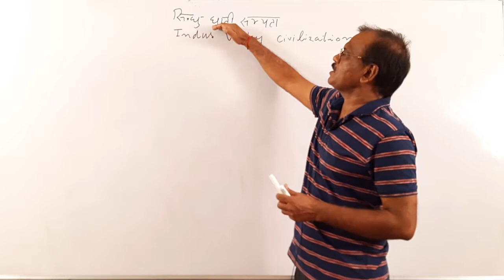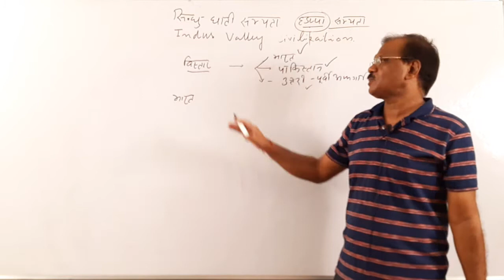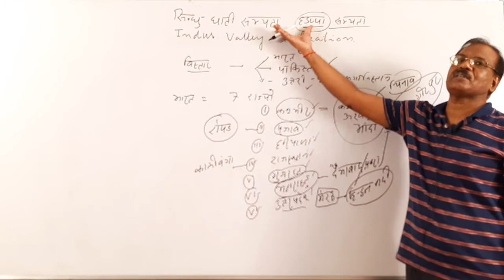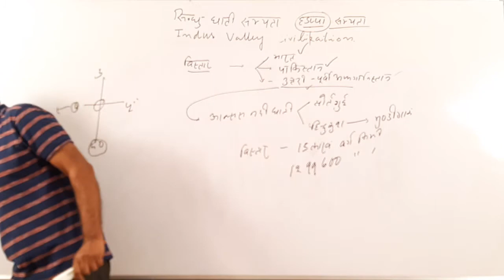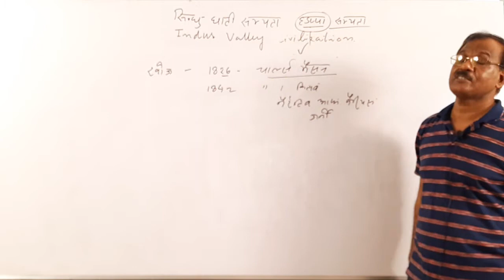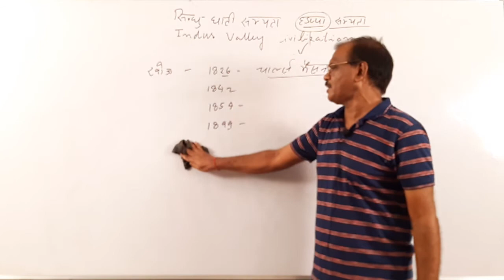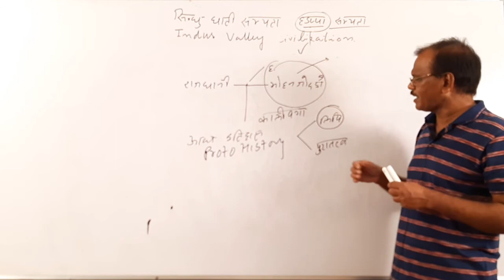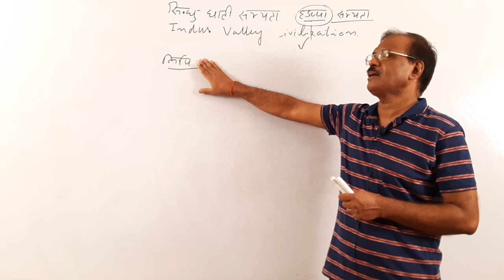सिन्धु घाटी सभ्यता (Indus Valley Civilization) 1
सभ्यता का नामकरण, विस्तार, समकालीन सभ्यताएं,  खोज, सभ्यता  के निर्माता, राजधानी,  आध इतिहास, धातु तथा तिथिक्रम।